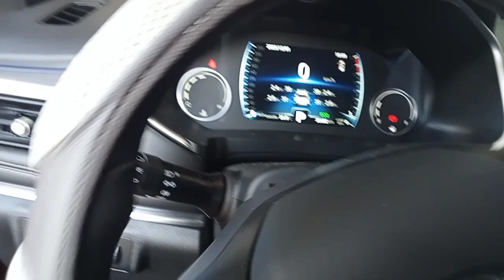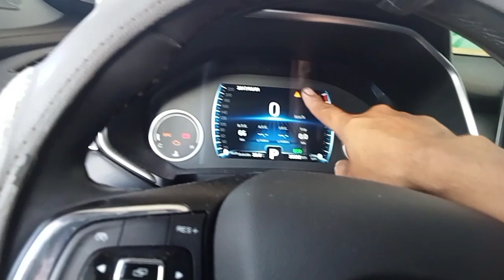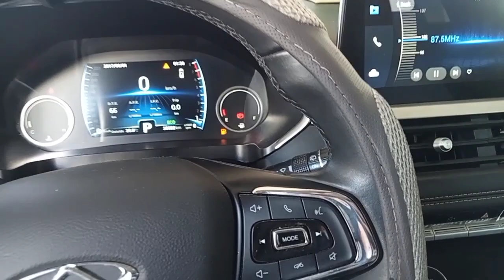Chery#Tiggo8# 2023#unualsound#Noise#Rock-in#steering#Assembly.